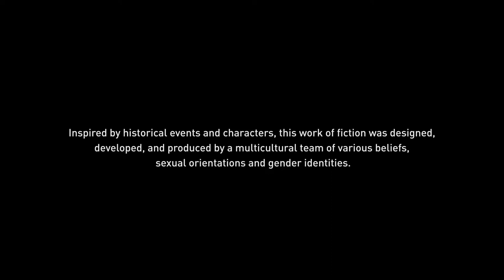Assassin's Creed Origins Play سلسلة تختيم حلقة3